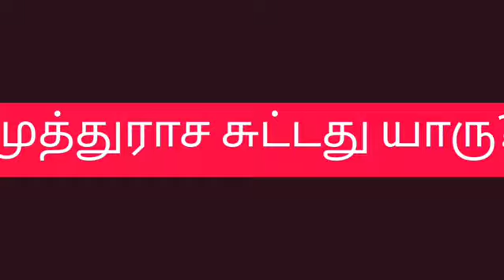MUTHURASA KONNATHU YAARU ? - TEASER.